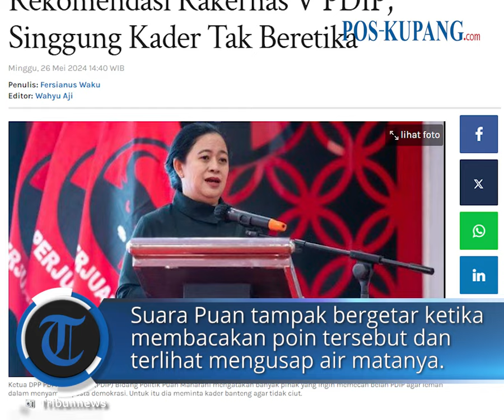Puan Tak Kuasa Tahan Air Mata saat Bacakan Rekomendasi Rakernas V PDIP, Singgung Kader Tak Beretika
POS-KUPANG.COM - Ketua DPP PDI Perjuangan (PDIP), Puan Maharani menangis saat membacakan rekomendasi Rapat Kerja Nasional (Rakernas) ke-V PDIP di Beach City International Stadium, Ancol, Jakarta, Minggu (26/5/2024).

Momen ini terjadi ketika Puan membacakan poin ketujuh rekomendasi Rakernas V partai berlambang banteng moncong putih itu.(*)

Artikel ini telah tayang di Tribunnews.com dengan judul Puan Maharani Menangis Saat Bacakan Rekomendasi Rakernas V PDIP, Singgung Kader Tak Beretika,